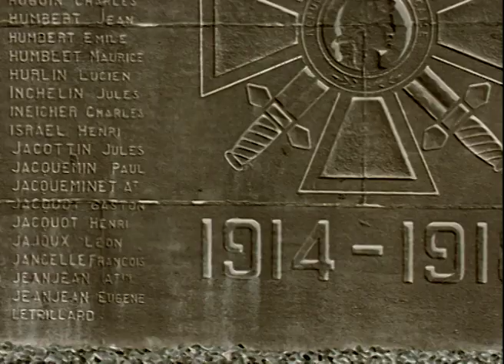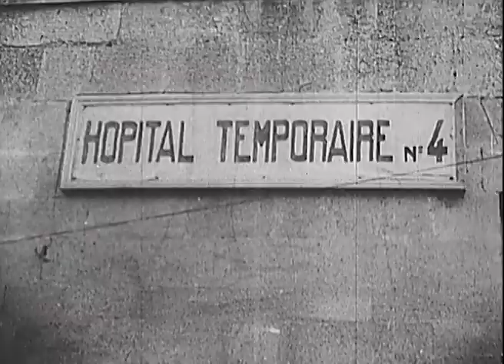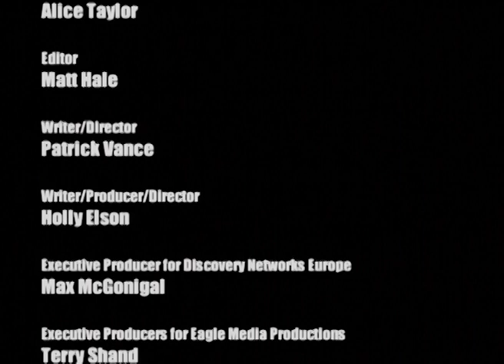Under Siege! - S01E06: Verdun 1916 - Full Documentary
Under Siege! Whether it is a city, a town, a battalion or a regiment, the blood is stirred by stories of those that, usually vastly outnumbered, have stood behind walls, and barricades in a last stand against their attackers. So what makes those under siege battle on when to do so often had little logic? Who were the leaders who rallied their troops or their fellow citizens? What drives man and women to acts of extraordinary courage and self-sacrifice? Why had victory sometimes been won when bloody failure looks absolutely certain?

The siege of Verdun was the longest of the First World War and took place on the hills north of Verdun-sur-Meuse in north-eastern France. ... By 29 March, French artillery on the west bank had begun a constant bombardment of German positions on the east bank, which caused many German infantry casualties.